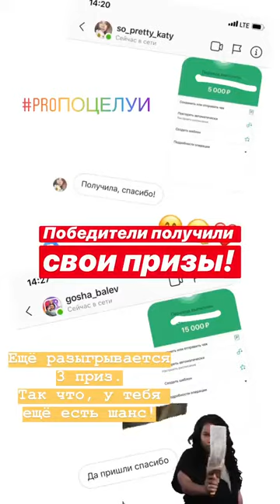Лучшие сторис ANNA SEDOKOVA (@annasedokova) подборка за день 🔥 2/26/2020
ANNA SEDOKOVA - ТОП новых 🔥 Instagram Stories (@annasedokova)